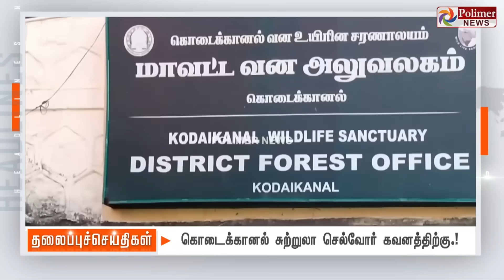Today Headlines - 16 AUGUST 2023 | காலை தலைப்புச் செய்திகள் | Morning Headlines | Polimer News